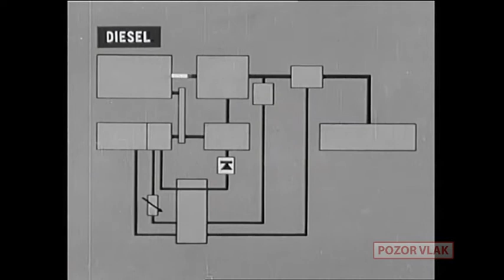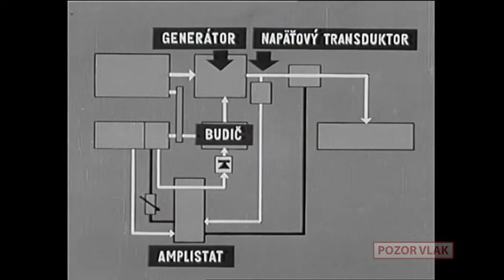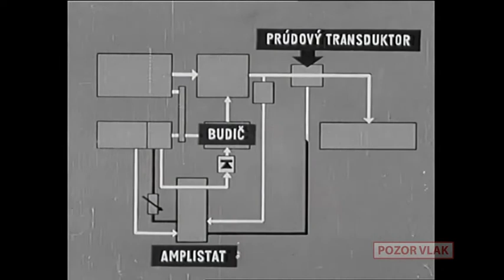27. díl - Motorový rušeň T 679.1 (asi 1967)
Lokomotiva sovětské provenience přezdívaná „sergej“ nebo také „bubny tajgy“ je legendární.  Popsáno je technické provedení stroje i jeho obsluha.